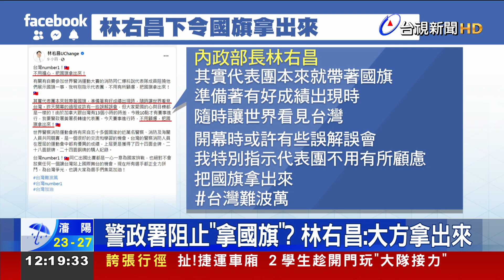消防健兒出國比賽 卻遭阻止「不准拿國旗」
我國消防員自費組團，參加世界警消運動會，卻被爆出，警政署官員阻止選手拿出國旗，理由是要比照「奧會模式」。對此，內政部長林右昌在臉書發文強調，大方把國旗拿出來，而賽事現場也傳出捷報，目前已經奪下1金3銀1銅的好成績，大家也秀出中華民國國旗，享受榮耀。